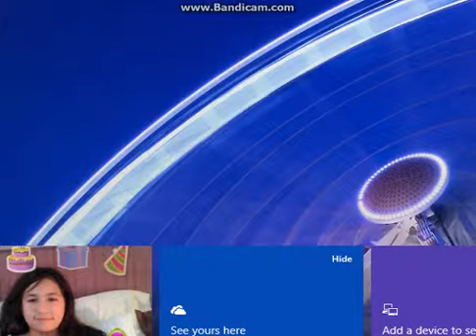'' Whip Cream '' Papa's Pancakeria Episode 4